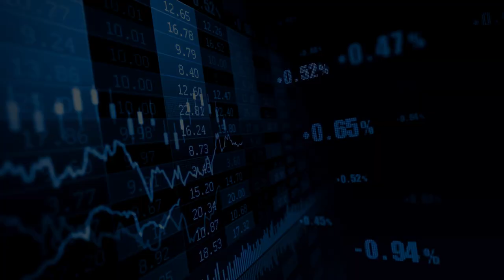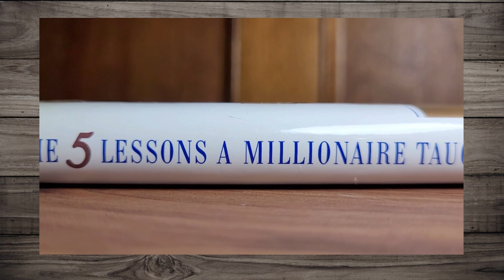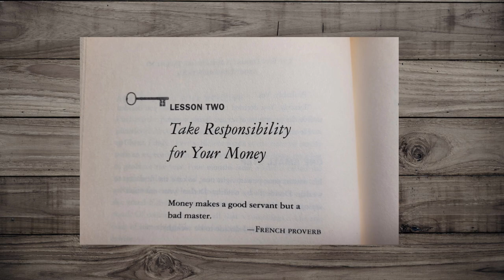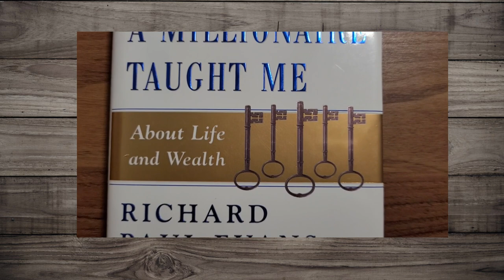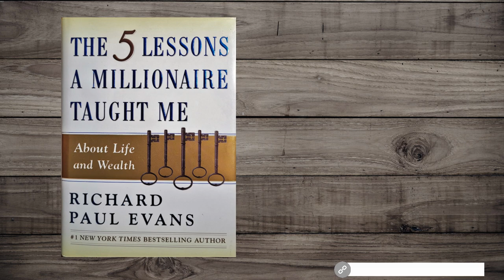5 Lessons a Millionaire Taught Me (Richard Paul Evans) REVIEW | BEST Money Books You MUST READ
"The 5 Lessons a Millionaire Taught Me about Life and Wealth" - Paul Richard Evans

If you're interested in learning more about trading or seeking guidance to improve your returns, we're here to help. Any video suggestions are welcome.

VIDEO DESCRIPTION:

Throughout the video, we explore the specific sections of the book, revealing the five essential lessons on how to become a millionaire. Lesson 1 focuses on the power of mindset and making a conscious decision to pursue financial abundance. Lesson 2 highlights the importance of taking full responsibility for your money and financial well-being. Lesson 3 emphasizes the significance of saving and investing a portion of your income. Lesson 4 reveals the secrets of finding value in the margins and seizing lucrative opportunities. Finally, Lesson 5 explores the joy of giving back and making a positive impact on others' lives.

"The 5 Lessons a Millionaire Taught Me" is a must-read masterpiece written by Richard Paul Evans. This book combines captivating storytelling with practical financial wisdom, making it an invaluable resource for anyone seeking financial success and freedom. It goes beyond the realm of finances, providing insights into mindset, discipline, and making sound decisions.

The opinions expressed in the videos should not be considered as recommendations or endorsements. Viewers are solely responsible for their investment decisions and should seek professional advice before acting on any information provided.
The creator of this channel is not liable for any financial losses or damages incurred. Viewers should conduct their own research and exercise caution when trading Forex.
By accessing this channel, viewers acknowledge and accept the above disclaimer, understanding the risks involved in trading.